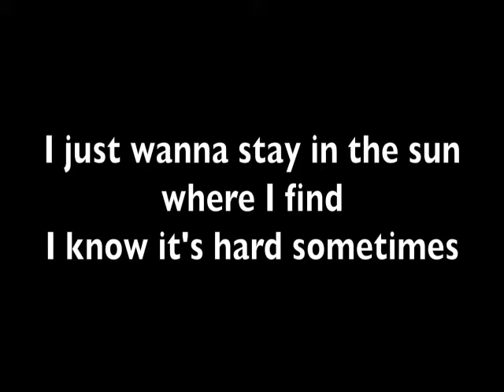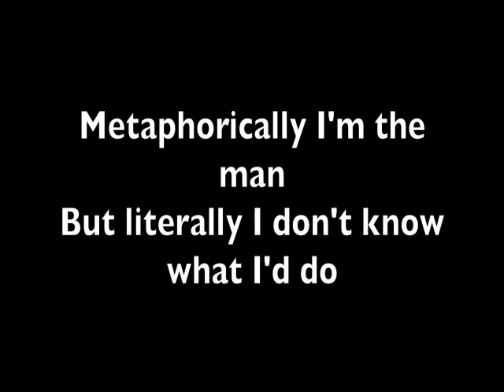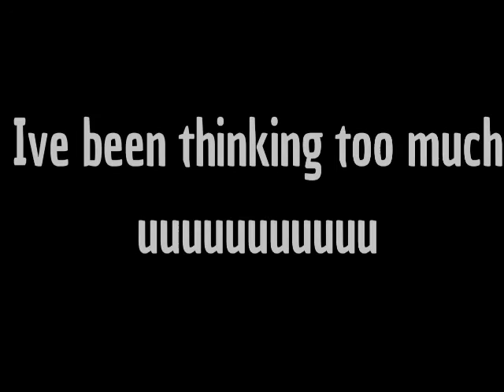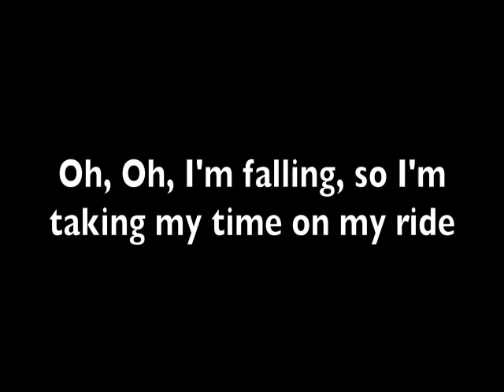Twenty one pilots - Ride [Lyrics]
No copyright intented. Only for entertainment